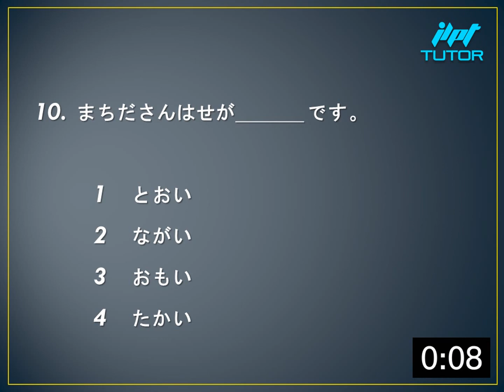JLPT N5 Kanji vocabulary Practice 10 question # 2